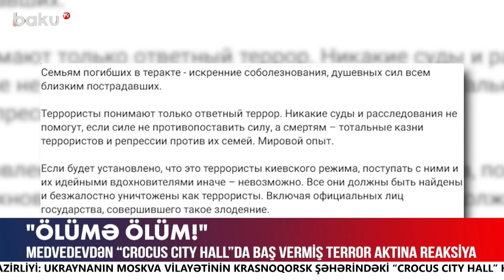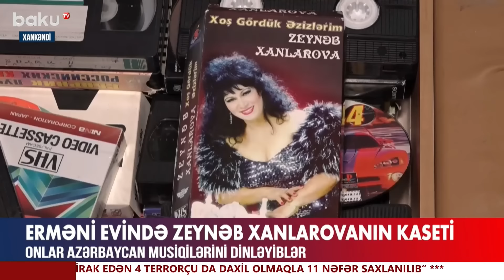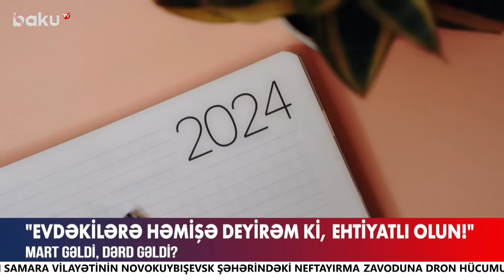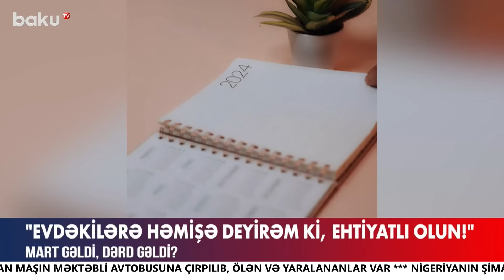Moskvada terror zamanı ölənlərlərlə bağlı dəhşətli rəqəmlər açıqlandı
00:00 - Giriş
00:55 - Terrorçulardan 4-nün kimliyi bilindi
02:13 - Azərbaycan XİN-dən rəsmi açıqlama
03:08 - Medvedevdən "Crocus City Hall"da baş vermiş terror aktına reaksiya
04:17 - Kiyevdən Moskva terroruna reaksiya
05:14 - Rusiyadakı terroru işid törədib?
06:08 - Putin Paşinyanı eşitmək istəmədi
07:08 - Azərbaycan-Ermənistan sülh danışıqları müzakirə olunub
08:10 - Zəngəzur dəhlizi bu şərtlərlə açıla bilər
12:51 - Erməni evində Zeynəb Xanlarovanın kaseti
13:37 - Xankəndidə xeyli silah-sursat aşkarlanıb
14:15 - 25 ildir kanalizaasiya xətti olmayan küçə
16:19 - Mart gəldi, dərd gəldi?